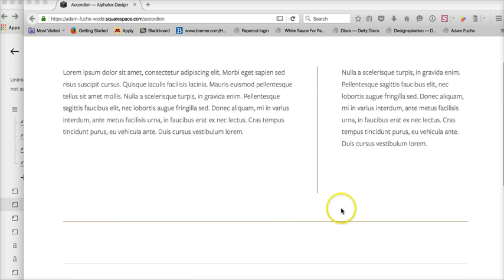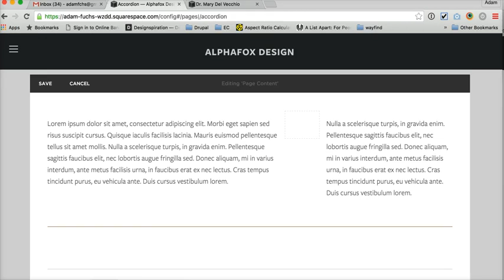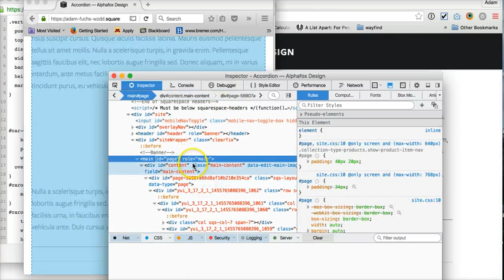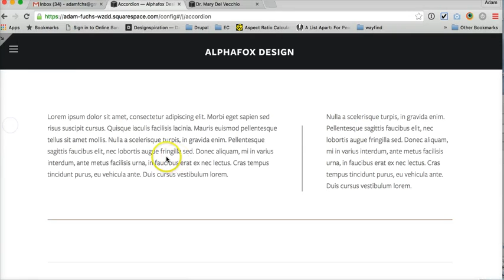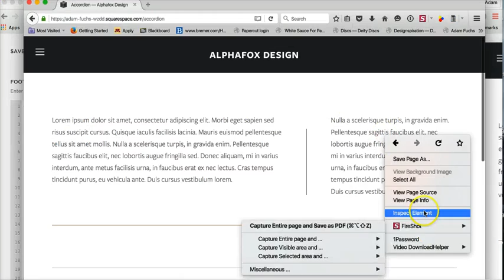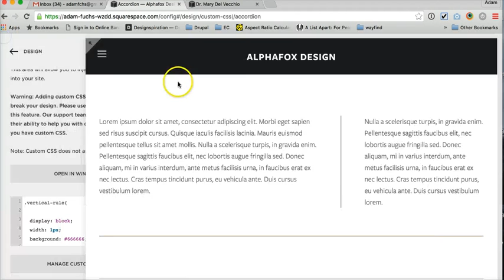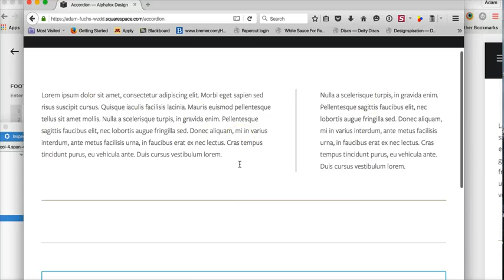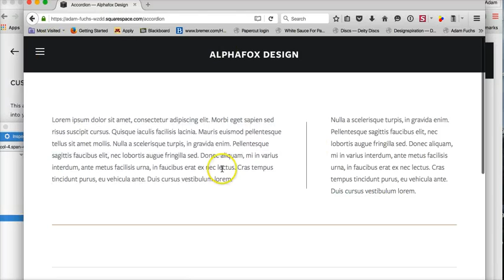Squarespace Vertical Rule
Squarespace Vertical Rule using Custom CSS & Jquery (Fluid height Vertical Rule).

!!! Important Note:  See the comment from me below about the updated script for the Advanced Fluid height rule. Some things have changed and the script in the video will no longer work.

Difficulty:  Beginner (set height rule)
                   Advanced  (fluid height rule)